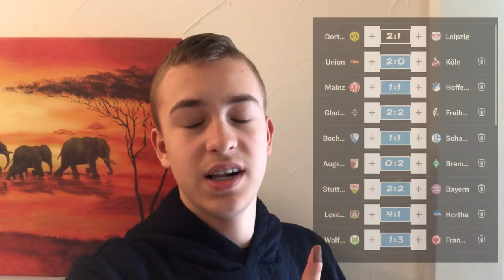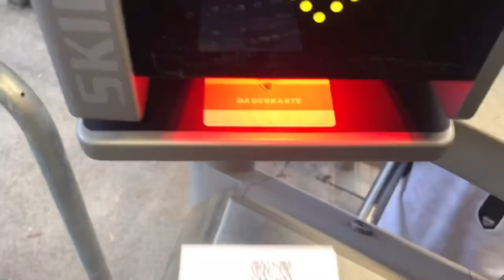VfB Stuttgart 1:2 FC Bayern München | Riesen Pyroshow und feurige Schlussphase 💥🔥 | StadionVlog